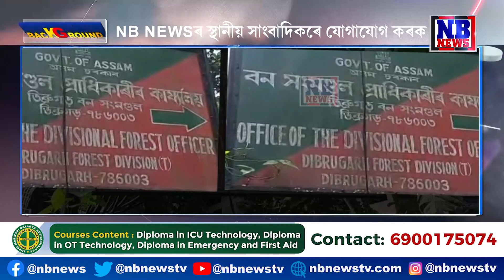ডিব্ৰুগড়ত এয়া কি চলিছে বনমন্ত্ৰী মহোদয়? বুঢ়ীদিহীঙৰ বুকুত কৰ ফাকিৰে বালি খনন